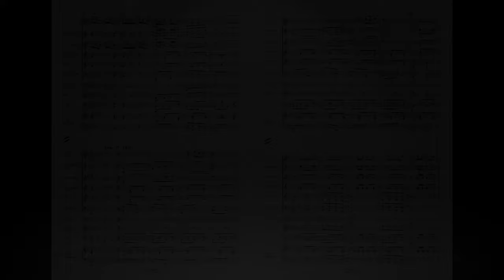Country Polka | Luigi di Ghisallo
In seiner heiteren Komposition „Country Polka“ nimmt Luigi di Ghisallo uns mit auf einen typisch amerikanischen Farmers‘ Market, einen großen Bauernmarkt. Hier kann man im bunten, fröhlichen Treiben Gemüse, Fleisch, Käse und allerlei andere Produkte der Farmer kaufen, umherschlendern und sich den Bauch vollschlagen. Die Musik fängt die gute Laune und die bodenständige Atmosphäre eines solchen Marktes in großartigen Klängen ein. Die markante Marktglocke (Market Bell) ertönt, eine typisch amerikanische Marching Band passiert unseren Weg und wir hören einen Bauern laut lachen. Vielleicht, weil eines der kleinen Ferkel ausgebüchst ist – oder weil der Bauer vom Nachbarstand beim Versuch, es wieder einzufangen, mit dem Hinterteil im Wassertrog gelandet ist. Viel Freude auf dem Farmers‘ Market mit der unterhaltsamen „Country Polka“ !